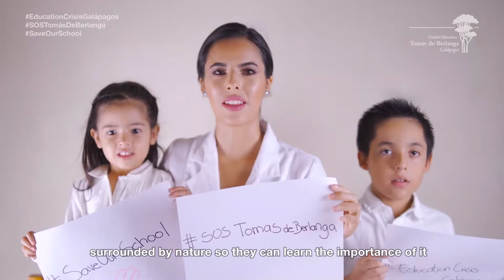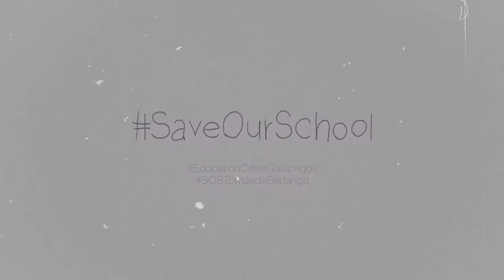Education Crisis In Galapagos Islands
The COVID pandemic has brought the Galapagos’ economy to its knees by halting all tourism to the islands. While local and international relief efforts exist, all of them focus on the medium to long term, after tourism comes back to the islands. Meanwhile, the immediate needs of the islanders are not being met. In particular, education– the key to growing young ambassadors for the protection of Darwin's Archipelago– is seriously threatened.

The Tomás de Berlanga School is the only school in the islands that provides a bilingual education based on critical thinking and focused on sustainability.  More than 60% of its students receive a scholarship to attend, making quality education available to all local children regardless of economic class. The school previously relied on grant funding as well as financing from large tour companies. Furthermore, since many parents work in tourism—as naturalists, ship staff, drivers, etc.—families that previously paid tuition are increasingly unable to afford it). Due to the pandemic of the last 5 months, the school’s income has dried up entirely.

The closure of this school is an immediate and ugly possibility. It would be tragic if the Tomás de Berlanga School had to shut its doors, bringing a sudden end to its thirty-year legacy of shaping new conservation leaders.